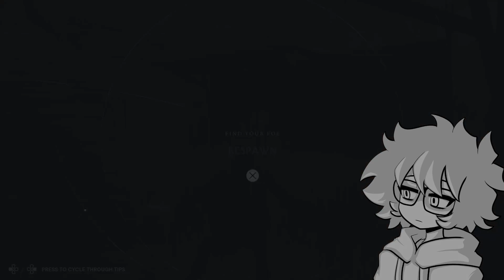Star Wars Jedi: Survivor Part 1 || Eye of the tiger!